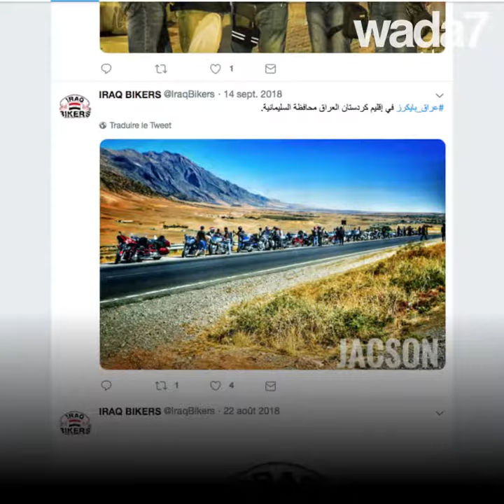فريق" عراق بايكرز" ضد السياسة !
اكتشفوا فريق الدراجات النارية العراقي الذين قالوا: لا للسياسة والطائفية!